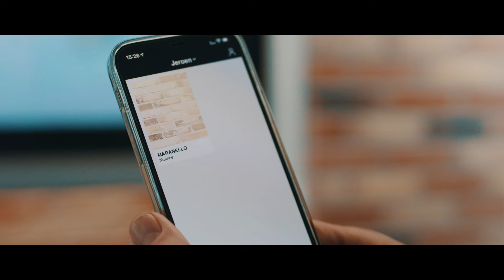Nelissen - La salle d'exposition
Nelissen garantit une grande variété de briques dans chaque forme, taille, couleur et style. Grâce à plus de 100 couleurs et 8 tailles, nous pouvons mélanger afin de vous fournir les meilleures briques possibles pour votre bâtiment.